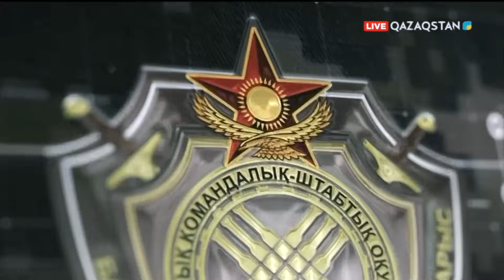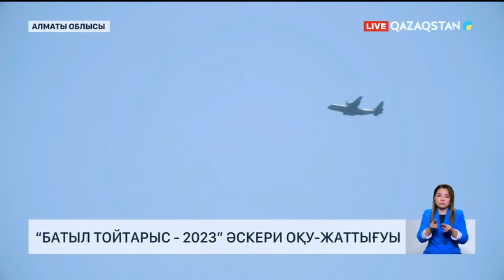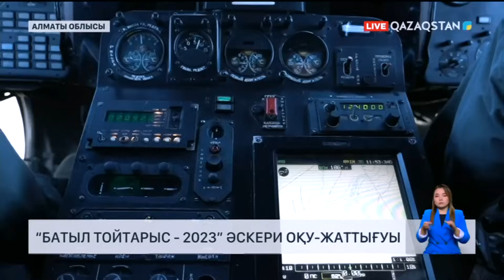Арнайы шығарылым. «Батыл тойтарыс - 2023» әскери оқу-жаттығуы